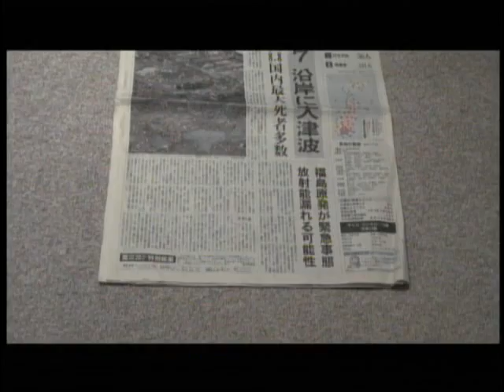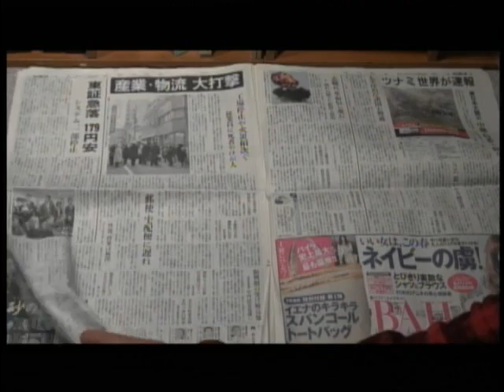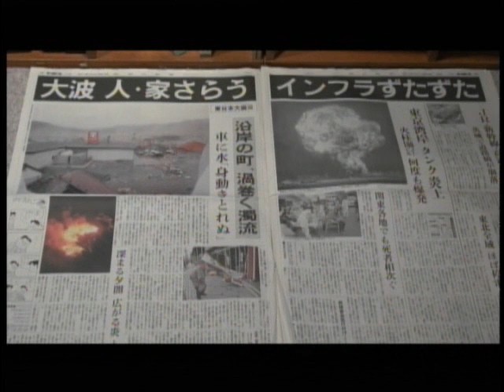3分ビデオ「3分間・原発切抜帖」土本基子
2013年12月21日、東京で開催された「レイバーフェスタ2013」の3分ビデオです。